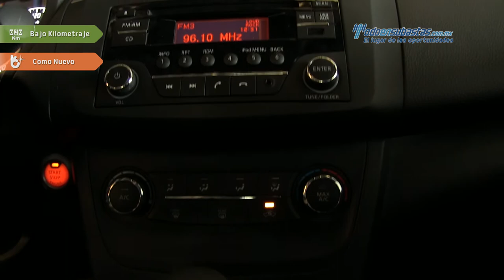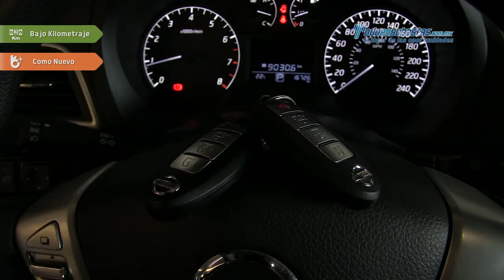Nissan • Sentra Sense CVT 2017 • HL607918